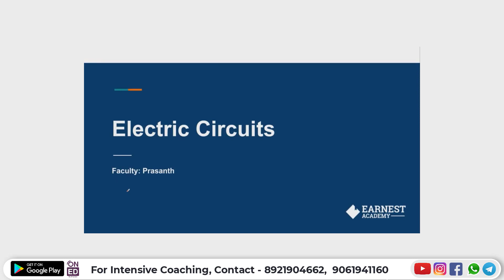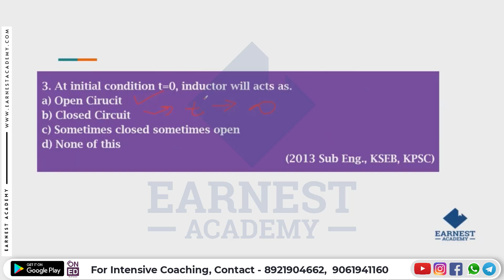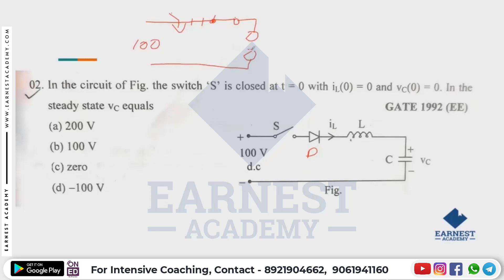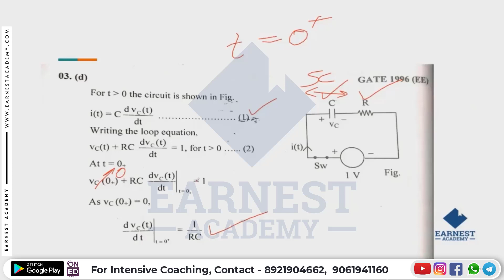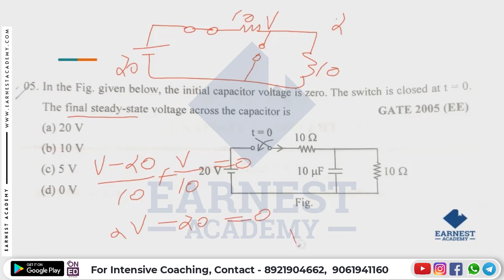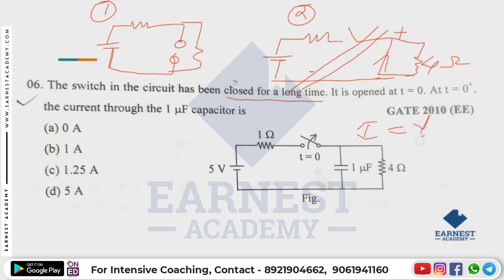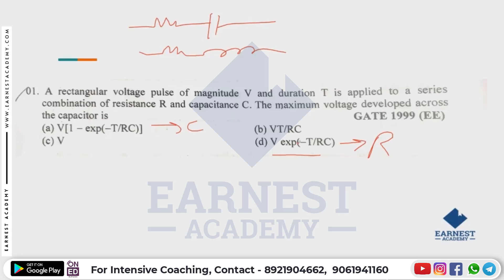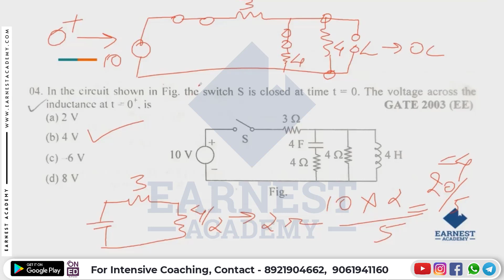SUB ENGINEER - KSEB | CIRCUITS AND NETWORKS | QUESTIONS DISCUSSION | KERALA PSC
Our programs are designed to allow students to master their subject quickly and easily, allowing them to excel at the Kerala PSC SUB ENGINEER KSEB exam and get their dream job sooner.